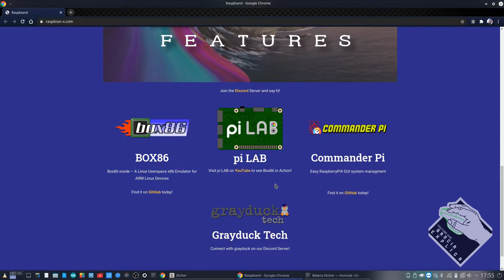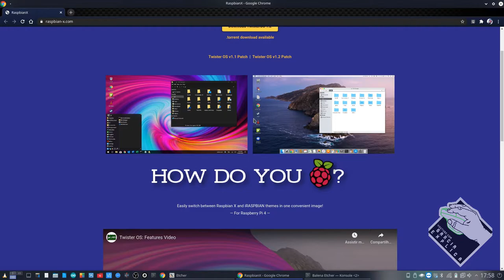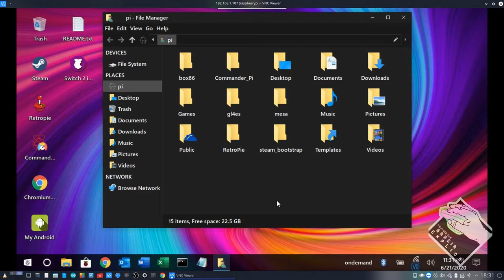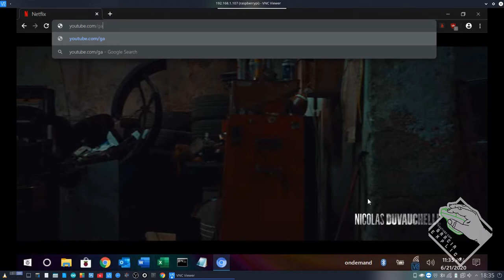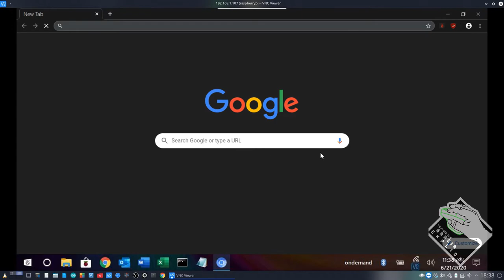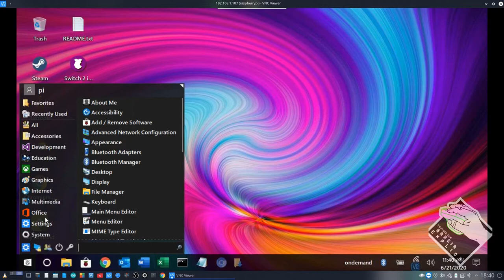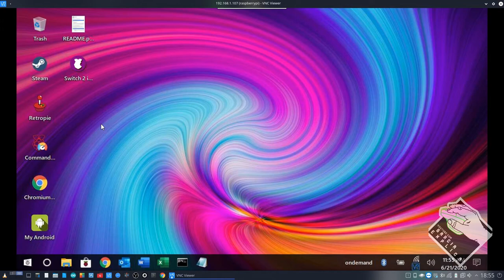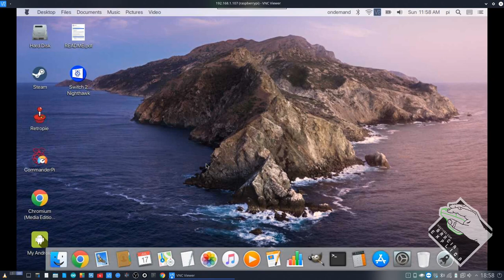Raspberry Pi (4B) - Twister OS (Windows X IOS)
Neste vídeo demonstro como instalar e configurar o Twister OS. Este SO é uma ótima personalização do Raspberry Pi OS, onde os desenvolvedores adicionaram vários softwares tanto no nível de interface, quanto funcionalidades. Vale a pena conferir!

E, ESPECIALMENTE, UM GRANDE SALVE PARA PI LABS !!!

Segue Link's

CREDITOS:
Para mais info sobre créditos as músicas: